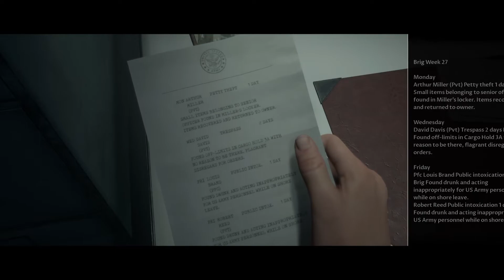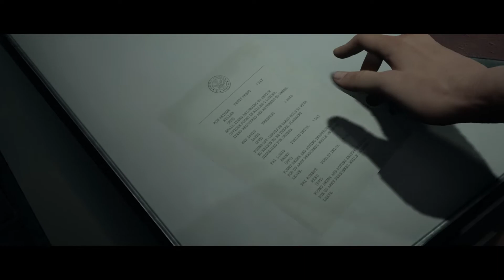Joe and Charlie | Man of Medan | Part 1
Our story begins, with two soldiers who are enjoying there shore leave, but their story is about to change and possibly not for the better.